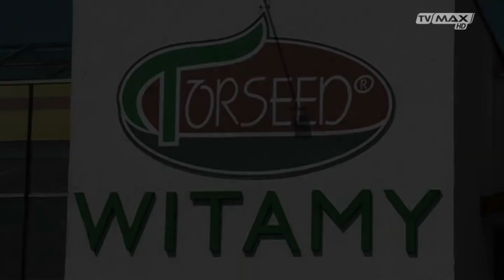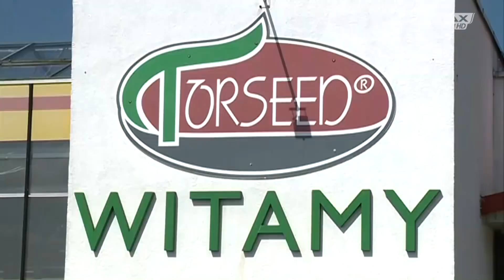Ogród na miarę - 2018.12.08 - Żywa choinka, na co zwrócić uwagę